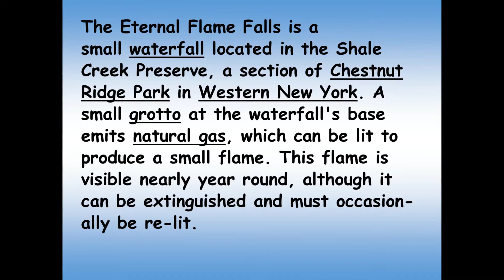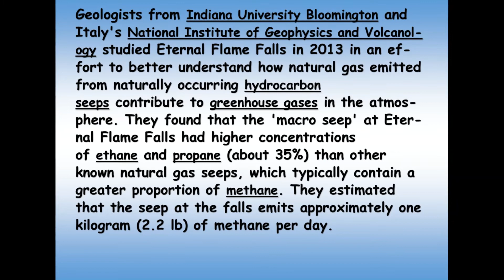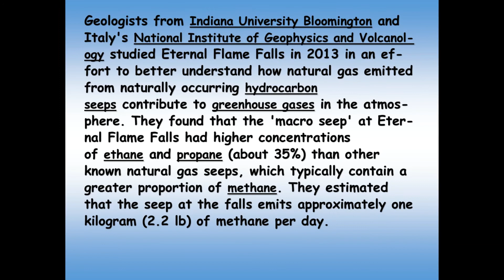Eternal Flame Falls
Eternal flame fall information